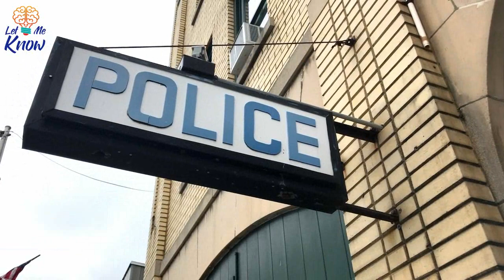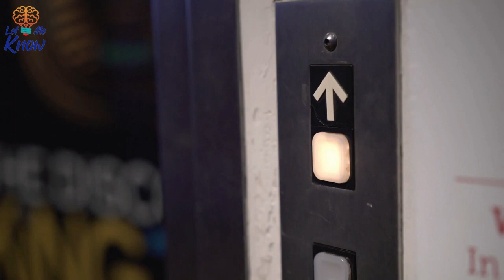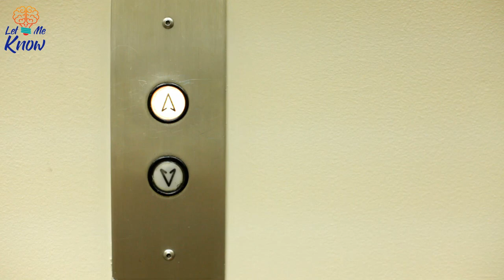Cop Who Thought He Was Alone In the Elevator Was Actually Being Recorded By a Hidden Camera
Police officers have to take their jobs seriously. After all, cops are responsible for making sure that the community is safe from criminals. But this can’t be a challenging task for even the most experienced officer. Just ask one El Paso County, Colorado deputy, who found an interesting way to release some stress when he thought he was alone. But a hidden elevator camera caught him in the act, which sheds a light on a cop’s daily routine.

People depend on cops to keep their families, neighborhoods, and businesses safe. It’s why cops work day and night to keep the criminal elements at bay, even when patrolling comes with a wide variety of dangers. Many officers are willing to risk their lives in order to protect innocent civilians, which makes working in law enforcement stressful. Just ask the police station in El Paso County, Colorado, which encountered several obstacles that can increase tension.